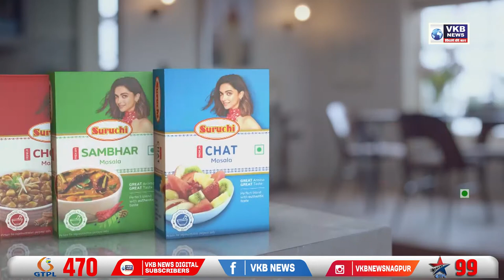महिला स्वच्छतागृहामध्ये लागणार सॅनिटरी पॅड वेन्डिंग मशीन